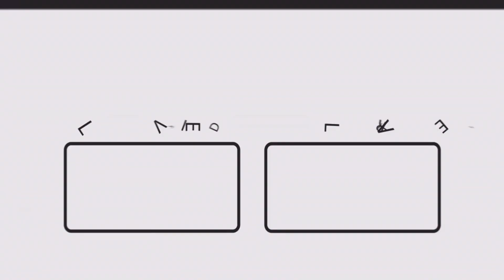Tomb Raider 1 Remastered - PlayStation 5 - Walkthrough ITA #13 - Miniere di Natla (100%)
Walkthrough completo al 100% di tutti gli oggetti e tutti i segreti, livello per livello.

Tomb Raider I–III Remastered è un videogioco di azione e avventura del 2024 sviluppato e pubblicato da Aspyr. È una raccolta rimasterizzata dei primi tre giochi della serie Tomb Raider : Tomb Raider (1996), Tomb Raider II (1997) e Tomb Raider III (1998), tutti originariamente sviluppati da Core Design . La Remastered è stata rilasciata per Nintendo Switch , PlayStation 4 , PlayStation 5 , Windows , Xbox One e Xbox Series X/S il 14 febbraio 2024.